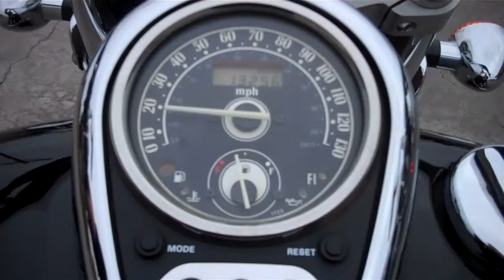Motorcycle Safety Ride - Jerry Morales for Mayor of Midland Texas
Motorcycle Safety Ride in Midland Texas Created on September 23, 2013 by Midessatech.  Jerry Morales for Mayor of Midland Texas.